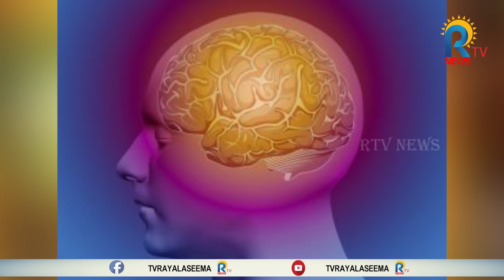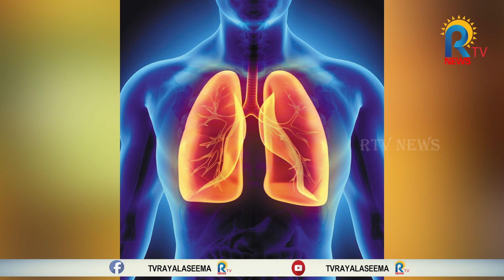MAIZE BENEFITS || మొక్కజొన్న...ఆరోగ్య లాభాలు మిన్న... || RTV